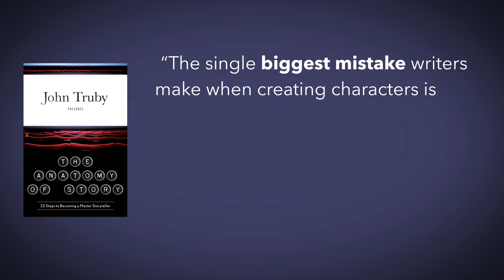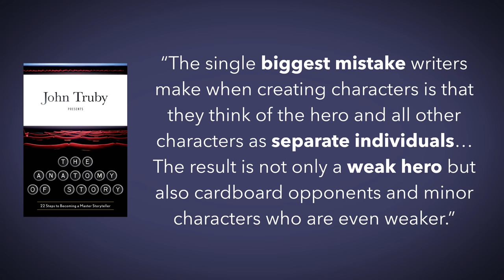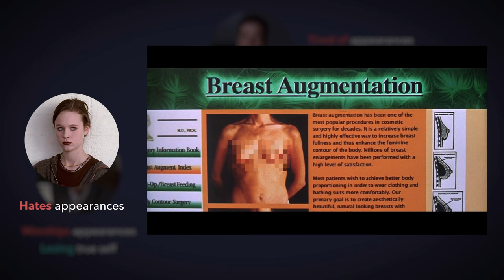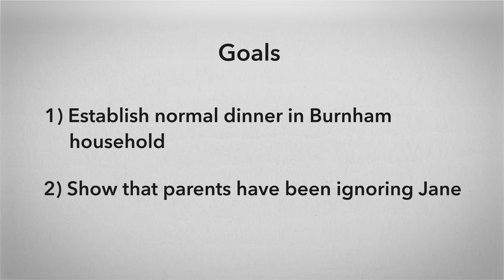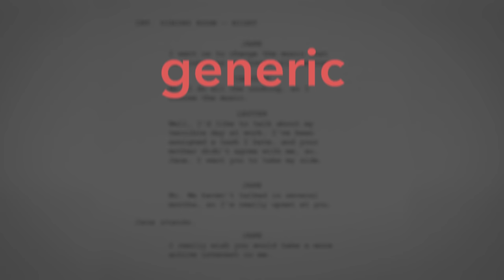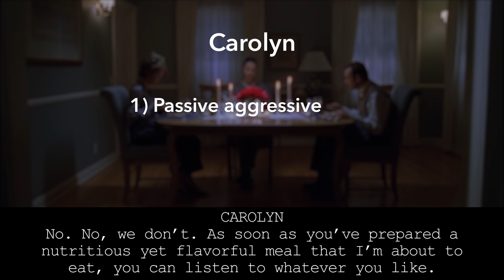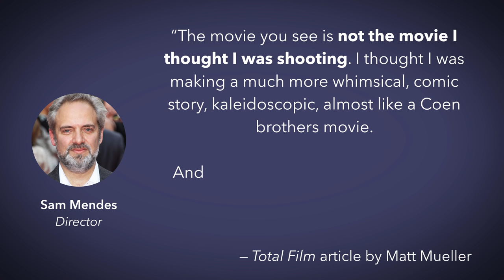American Beauty (Part 1) — The Art of Character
American Beauty is one of my favorite films, and there are so many lessons to be learned from its fantastic screenplay. In this video I cover how screenwriter Alan Ball designs and reveals character.

“The Anatomy of Story” by John Truby